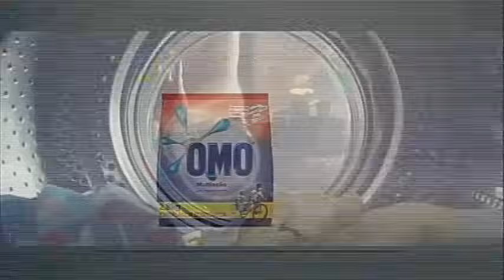Vinheta de patrocínio do Jornal Hoje (Rio de Janeiro/RJ - OUT/2016)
Globo RJ - 29/4.1